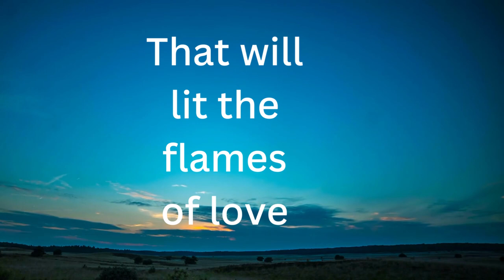Moonlit Embrace/love poem